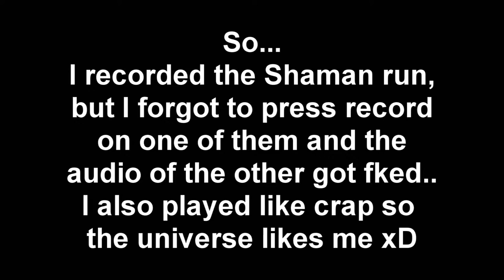Hearthstone Arena: Part 6 - Druid (1)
Welcome to my 2nd run of Let's Learn Hearthstone! This will be a druid run, I think it's a pretty strong deck, 7 wins probably. (I'm sorry for the shaman run, but it got fucked but I played poorly on top of that so win win for me! :p)
This let's play is intended as a learning experience for both me and you.
All tips are highly appreciated!
Did you enjoy the video? Please leave a like or a favourite, maybe even share it around it would really help me and I'd very much appreciate it and it only takes a second of your day :)